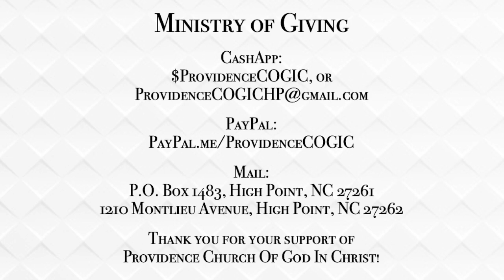Kingdom Joy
Hebrews 12:1-3
Marshall Newsome